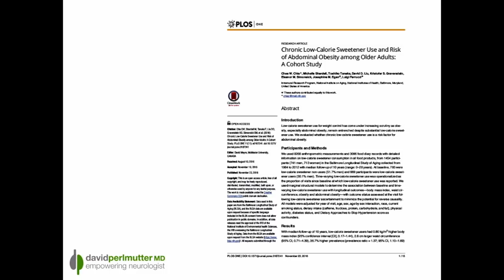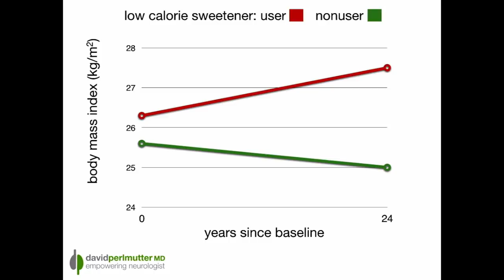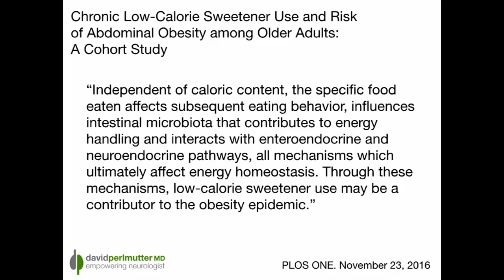Artificial Sweeteners and Obesity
Go to any bookstore (or Amazon) nowadays, and you can find 100 different takes on the diet book. Now, whether these diets are focused on high-fiber, gluten-free, eating for your blood type, or going Paleo is important, but while each of these lifestyles is different and may have merit, they all seem to have coalesced on one thing: the need to go sugar-free (or at least limit sugar intake).

And for good reason! More and more science shows how troubling the impact of sugar is on our body. Certainly, the sugar industry has taken note of this, which is why diet sodas and sugar-free this-and-that are populating our shelves. This, seemingly, makes it easy to avoid the excess sugar.

But is that the best choice for your health? Let’s take a look.